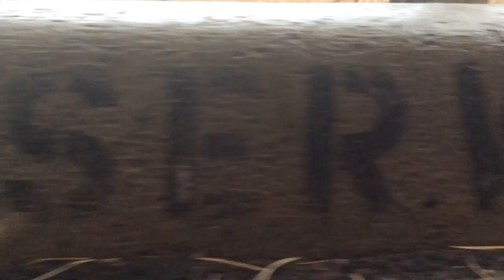The short adventures of Coke 2